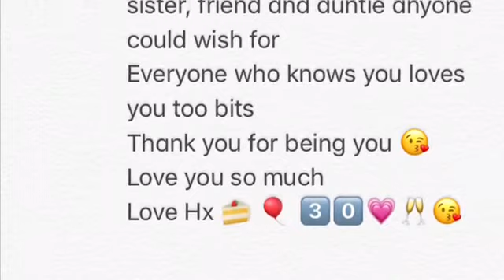RYC 30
Happy Birthday to Robin from Helen et al. xxx